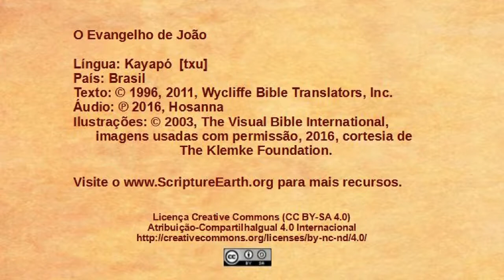Kayapó - John 13:1-17 - Jesus washes disciples feet [txu]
Scripture Videos from the Gospel of John in Kayapó of Brazil. [txu]